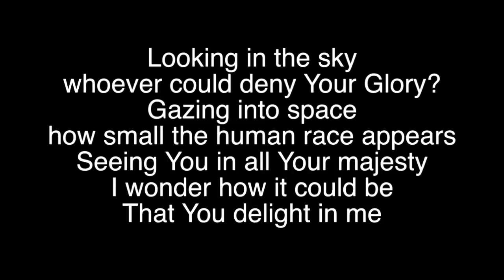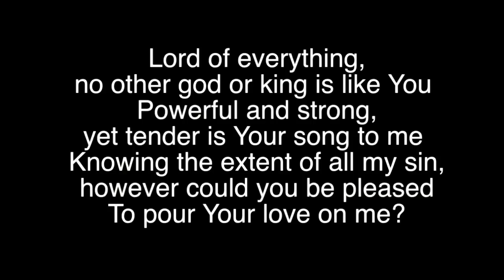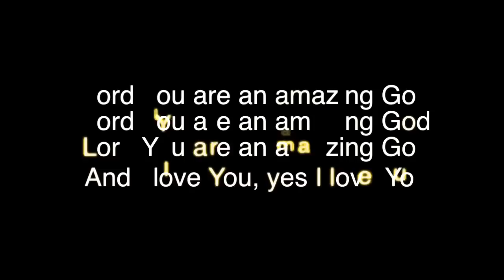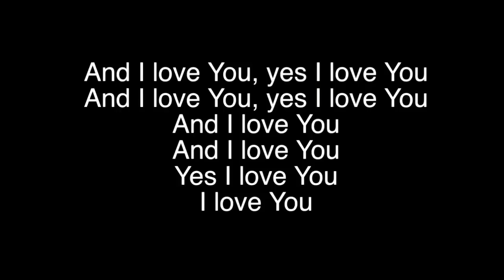Amazing God - Lou Fellingham